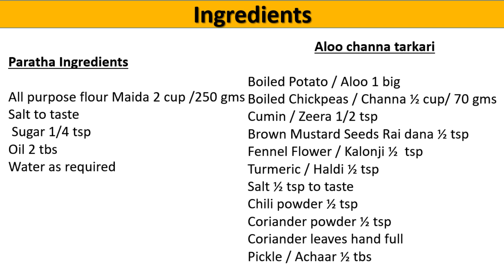Aloo Chole Sabzi | Aloo Choley ka Salan | How to make Chickpea Potato Curry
Chole Aloo Ki Tarkari Ya Salan Recipe Parathe ke Saath | छोले आलू की सब्जी

                                                     Ingredients
Paratha Ingredients
All purpose flour Maida 2 cup /250 gms

Aloo channa tarkari
Boiled Potato / Aloo 1 big
Boiled Chickpeas / Channa ½ cup/ 70 gms Cumin / Zeera 1/2 tsp
Brown Mustard Seeds Rai dana ½ tsp
Fennel Flower / Kalonji ½  tsp
Turmeric / Haldi ½ tsp
Coriander leaves hand full
Pickle / Achaar ½ tbs

Baba's Kitchen
aloo chole ki sabji
aloo ki tarkari recipe,
aloo ki tarkari,
aloo chole ki sabji banane ka tarika,
aloo chole,punjabi aloo chole ki sabji,
chole aloo ki sabzi,easy aloo ki tarkari,
aloo chole recipe,
aloo tarkari,
aloo chole ki sabji ki recipe,
aloo chole recipe in hindi,
halwa puri aloo ki tarkari recipe,
how to make aloo chole,
aloo chole/chhole ki sabzi recipe,
chole aloo ki tarkari,
aloo chole masala,
aloo chana ki sabzi,
aloo chana ki sabji

Baba’s kitchen
food fusion
BharatzKitchen Hindi
Kabita's Kitchen
Nisha Madhulika
Cooking Shooking Hindi
Village Food Factory
gordon ramsay

Jamie Oliver
야미보이 Yummyboy

Yemek Tariflerim

Gujju Ben na Nasta                  Cook With Parul
Sistrology
Spice Eats